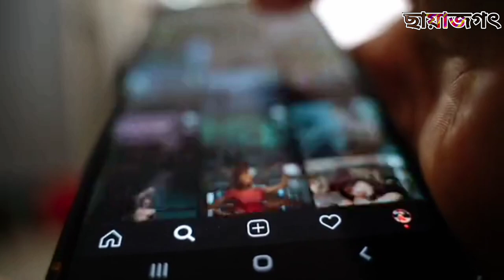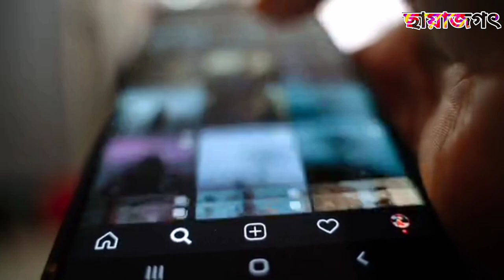অপারেশন এ কেন সবুজ পোশাক পরেন চিকিৎসকরা? Why do doctors wear green clothes? অপারেশন সুন্দরবন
অপারেশন এর সময় ডাক্তারদের গায়ে সবুজ পোশাক থাকে কেন? Why do doctors wear green clothes?

অপারেশন সুন্দরবন মুভি।
অপারেশন সুন্দরবন মুভি trailer
অপারেশন সুন্দরবন মুভি গান
অপারেশন সুন্দরবন মুভি ডাউনলোড
অপারেশন সুন্দরবন মুভি ডাউনলোড লিংক

এই ভিডিওতে আমি আপনাদেরকে জানিয়েছি

অপারেশন থিয়েটার। অপারেশন। অপারেশনে কেন সবুজ পোশাক পরেন চিকিৎসকরা?। অপারেশন থিয়েটারে সবাই নীল বা সবুজ পোশাক কেন পরেন।অপারেশন থিয়েটারে নীল ও সবুজ পোশাক পরেন চিকিৎসকরা। ডাক্তাররা অপারেশন থিয়েটারে সবসময় শুধু নীল বা সবুজ রঙের পোশাক পরে কেন। অপারেশন থিয়েটারে ডাক্তাররা কেন সবুজ নীল পোশাক পড়ে জানলে অবাক হবেন,কেন অপারেশন থিয়েটারে নীল ও সবুজ পোশাক পরেন চিকিৎসকরা। অপারেশন ছাড়ায়। সবুজ বা নীল রং ব্যবহার করা হয় অপারেশন থিয়েটারে। অপারেশন জেরোনিমো